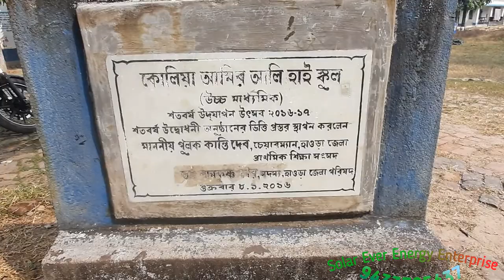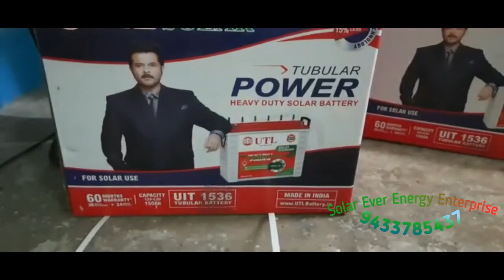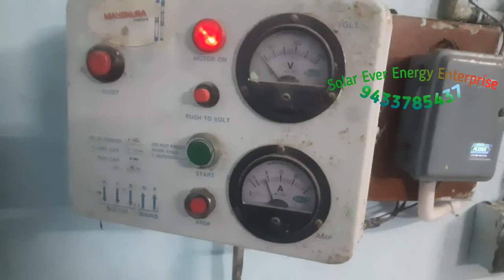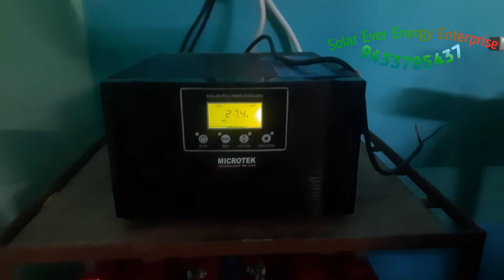2.5 kw OffGrid Solar System installtion on koliya amir ali high school near 58 gate Ulubariya howrah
In this video we are showing about 2 5kw Off Grid Solar System.

Solar Ever Energy Enterprise

Authorized by Loom_Solar

Generate own power with the sun.

25 years warranty on solar panel

Our office address : Ekabbarpur,jujersah, Jagatballavpur, West Bengal 711302.
Branch Office : Domjur, Howrah - 711405.